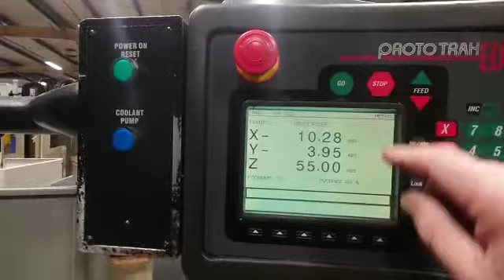3499 - XYZ Edge DPM 2 5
XYZ Edge DPM 2.5  3 axis CNC Bed Milling Machine, 2004, Ser No 9508, Prototrak Edge 2 1/2 D 3 axis CNC control, 5000rpm, 1245mm x 228mm table, x travel 812mm, y travel 406mm, z travel 609mm. R8 Power Drawbar